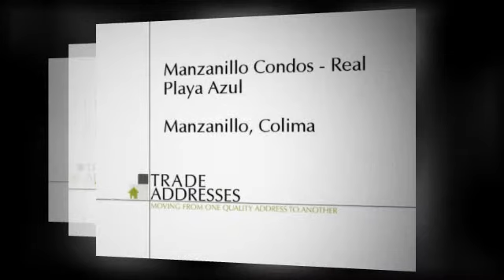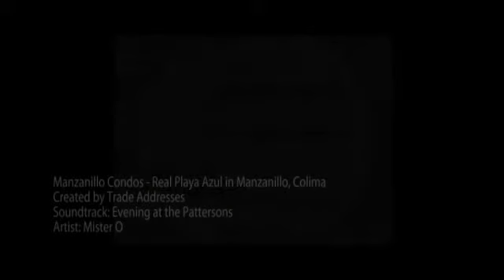Community property for sale - Manzanillo Condos - Real Playa Azul - Manzanillo, Colima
Manzanillo Condos - Real Playa Azul in
Manzanillo, Colima

Located in Manzanillo's golden zone, Real Playa Azul was born as an exclusive project created by Grupo PLAINCO for those who would like to enjoy an enviroment of tranquility and harmony in a wonderful weather near the ocean. Real Playa Azul is a unique 40 unit condominium for people who enjoy life in Manzanillo. The pleasure of living in Real Playa Azul is provided by the soothing sound of crushing waves, the easy access to Salahua beach (only 50 mts away) on the northern end of Manzanillo Bay, and the possibility to enjoy beautiful beaches in Jalisco and Colima.